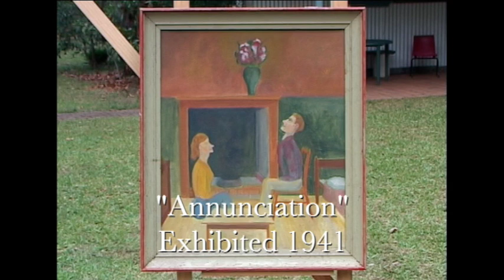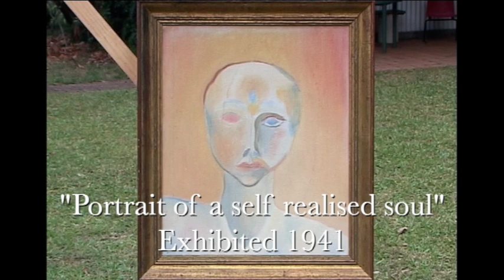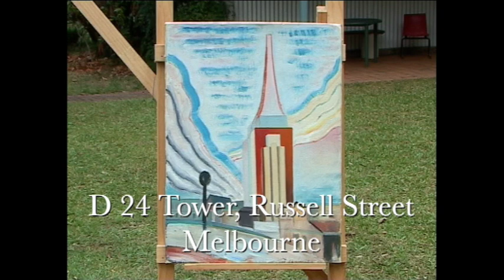Francis Brabazon's artwork ~ John Parry ~ Extended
This video is about Francis Brabazon's artwork ~ John Parry